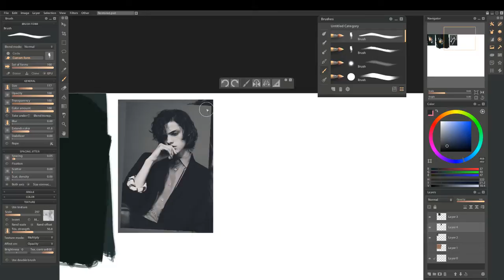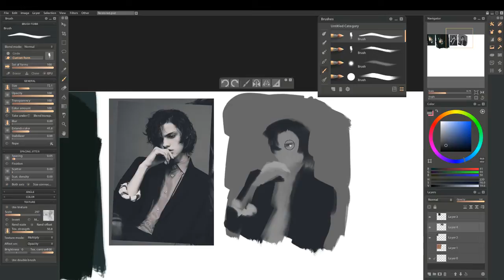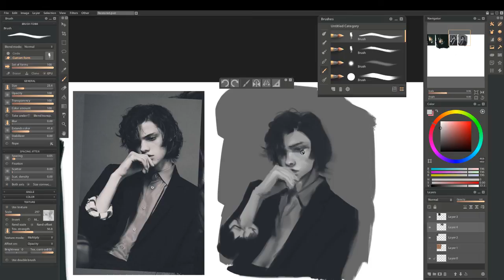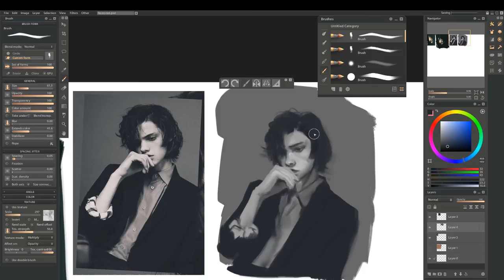Sugar Puff Live draws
Just me drawing stuff
Wow OBS lags idk if i did the settings wrong :,(
wanted to do speedpainting of these